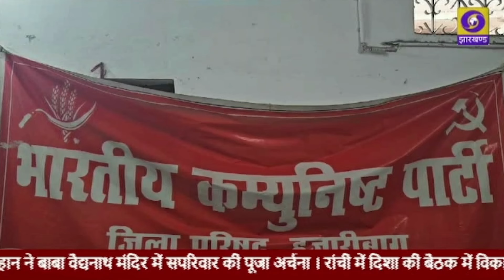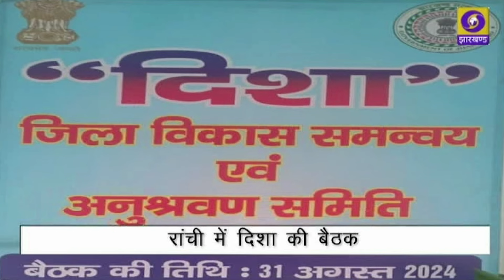संध्या कालीन प्रादेशिक समाचार 31 08 2024